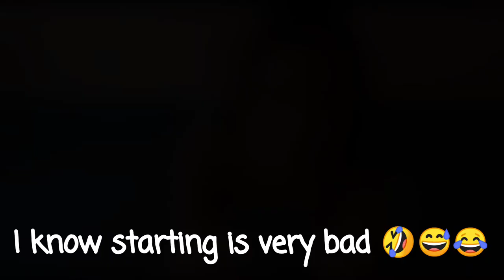eating like a dog for 24 hours || Fun with Tanishka